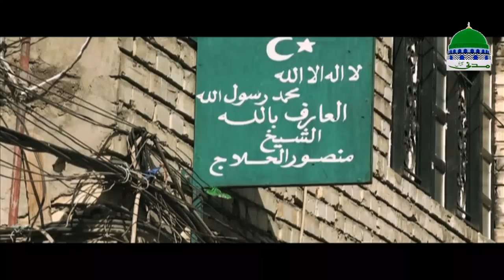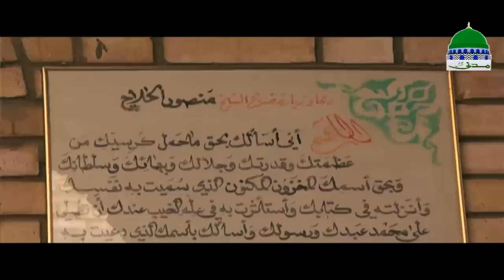Islam | Visit Sacred Places | Hazrat Mansoor Hallaj | Ziyarat Muqamat e Muqadasa Ep 62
҈ Watch popular serial of madani channel “Visit Sacred Places” (Ziyarat Muqamat e Muqadasa - زیارتِ مقاماتِ مقدسہ)

 ҈ Containing traveling guide with valued related facts for sacred historical places of Islam

 ҈ Visiting Episode 62, lightning on the life of "Hazrat Mansoor Hallaj"

 ҈ One of the complete and informative programs of Madani Channel

 ҈ Let see what scholar of Dawat e Islami delivering and telling interesting info